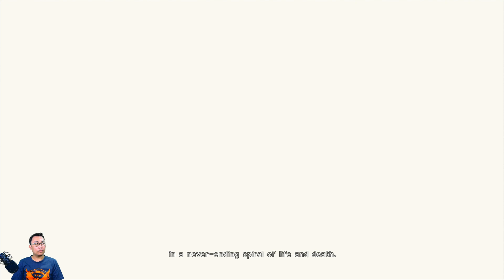Watch Me Play | NieR: Automata | Ep1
Watch me play NieR: Automata